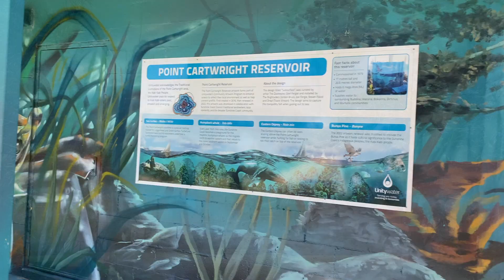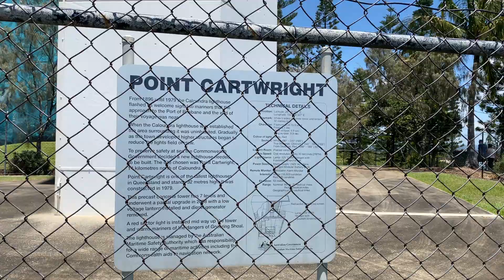Point Cartwright Mooloolaba | Beach & Lighthouse Sunshine Coast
Point Cartwright Mooloolaba is one of the most beautiful spots on the Sunshine Coast. With its stunning beach and dramatic lighthouse and painted water tower, it's a favourite spot for locals and visitors alike.

If you're looking for a breathtaking view, make sure to check out Point Cartwright beach and lighthouse near Mooloolaba on the Sunshine Coast.

Point Cartwright lighthouse walk Buddina.

ABOUT US:
We are the Connors Family from Australia and if you hadn’t guessed it by now, we love to travel! We have given our 2 girls a passion for adventure since they could walk and we hope our family travel tips, guides and inspiration will help you make incredible family travel memories too! With a few family travel bloopers thrown in the mix! After all, travel with kids isn't always a walk in the park!

🎵 Track Info: Pineapple - JayJen